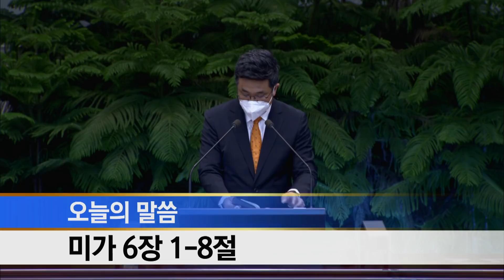[소망교회] 미가 강해(9) / 미 6:1~8 / 새벽기도회 / 정제헌 목사 / 20210818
2021년 8월 18일 새벽기도회
* 말씀 : 미가 강해(9)
* 성경 : 미 6:1~8
* 설교자 : 정제헌 목사

[ 온라인헌금 ]
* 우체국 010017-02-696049